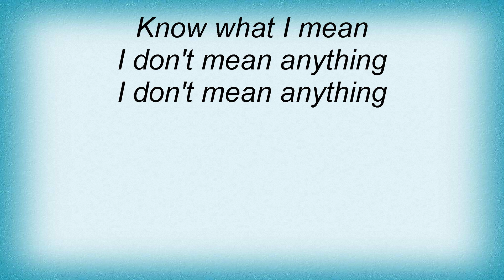Lisa Germano - It's Party Time Lyrics